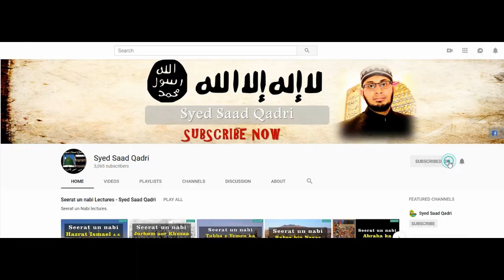Seerat e Imam Hussain RA - Lecture 14 || Hulya, Awaz aur Libas